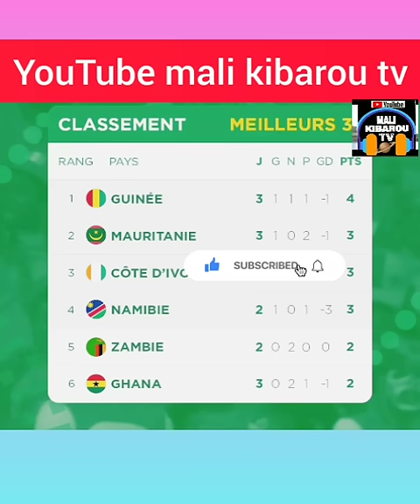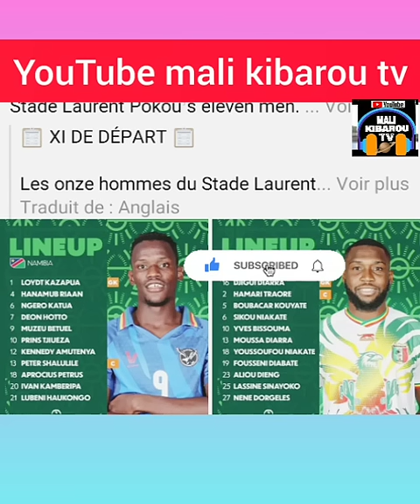Fin du match🔴Mali vs namibie président de la côte d'ivoire leur dernier chance c'est..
fin du match🔴Mali vs namibie président de la côte d'ivoire leur dernier chance
coupe d'Afrique 2023
en Côte d'ivoire fin du match entre mali et namibie  affaire qualification de la côte d'ivoire et mali et Burkina la côte d'ivoire sa dernière chance